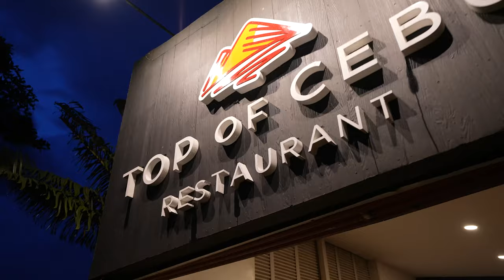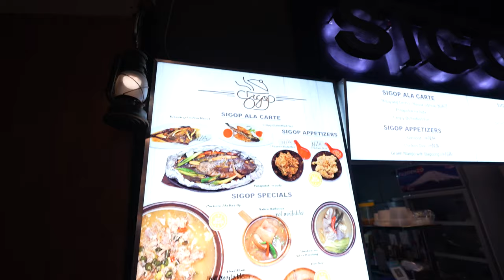FOREIGNER surprised by THIS in CEBU CITY!!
🎥SHOP our Vlogging and Photography Gear*:
85mm Cinematic Vlogging Lens
24mm Cinematic Vlogging Lens